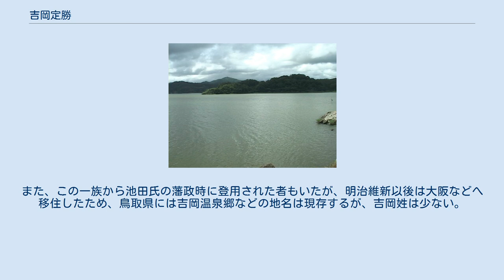吉岡定勝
吉岡 定勝（よしおか さだかつ）は、戦国時代から江戸時代初期にかけての武将。
因幡山名氏の家臣。
因幡国防己尾城主。
 因幡吉岡氏は南北朝以来、湖山池西岸を本拠とした国人で、代々因幡山名氏に仕えたが、定勝の代である天正元年（1573年）に因幡に進出した吉川元春により本領を安堵された。
 羽柴秀吉軍との間で激しい戦いが行われた防己尾城 天正9年（1581年）織田信長の命を受けた羽柴秀吉による鳥取城攻撃の際は毛利氏に与し、居城・防己尾城に拠って羽柴軍を迎え撃っている。
秀吉軍の防己尾城攻撃は合計3回行われたが、定勝は湖水が入り組んだ地形を巧みに生かしたゲリラ戦法で、いずれの時も秀吉軍を撃退している。
特に2度目の攻撃の際は、秀吉自慢の千成瓢箪の馬印を奪取するほどの大勝だったと伝わるが、史実の羽柴秀吉は「千成瓢箪の馬印」を使用していないため、戦闘内容を含めて後世の巷談でしかない。
 その後は秀吉軍の長囲による兵糧攻めにあって落城する。
城を出た定勝は安芸国に赴いて毛利氏のもとに身を寄せるが、やがて毛利氏のもとを離れ、諸国放浪の末に因幡に戻って帰農した。
また、この一族から池田氏の藩政時に登用された者もいたが、明治維新以後は大阪などへ移住したため、鳥取県には吉岡温泉郷などの地名は現存するが、吉岡姓は少ない。